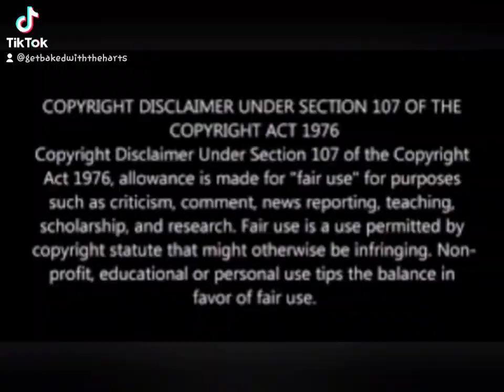Chili and Smoke Sausage & Beans!